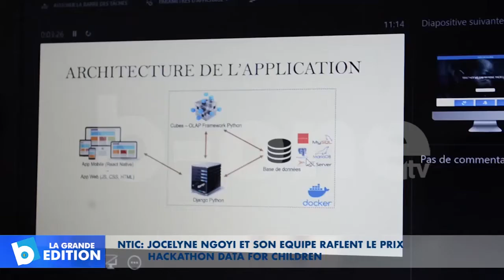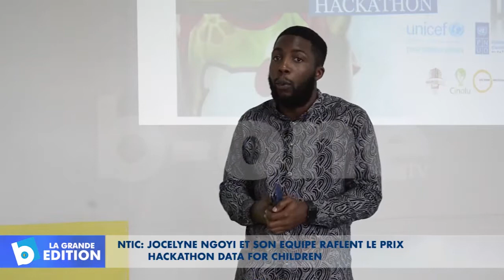NTIC: Jocelyne Ngoyi et son équipe raflent le prix du hackathon Data for Children